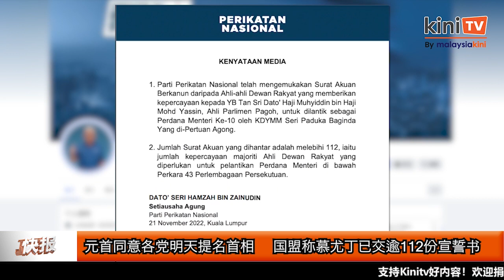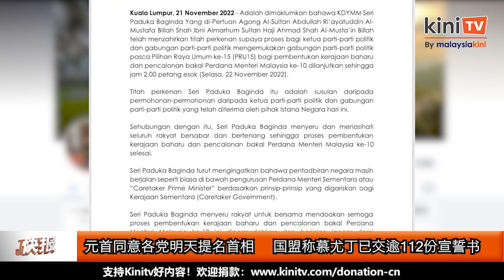《Kinitv快报》安华有信心能获国阵支持，元首同意明日提名首相人选 - 2022年11月21日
《Kinitv快报》 安华 有信心能获 国阵 支持，组建“团结政府”；元首允许各党明日提名 首相人选 ， 国盟 称 慕尤丁 已获112议员支持； 扎希 称国阵私下签SD无效，而且国阵未加入任何阵营组政府！更多详情尽在 Kinitv 快报！主播：叶思妤 - 2022年11月21日
➤在 @KiniTV 中文频道 面子书的“关注(Follow)”选择“优先查看(See First)”，即时收看最新影片